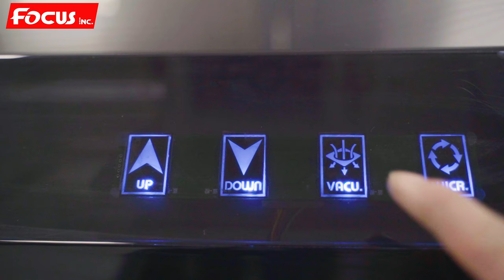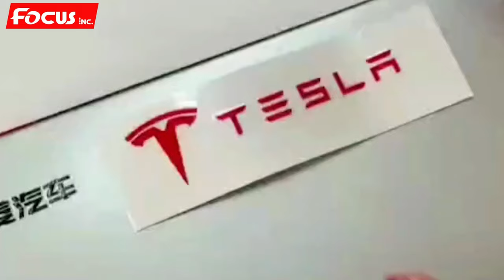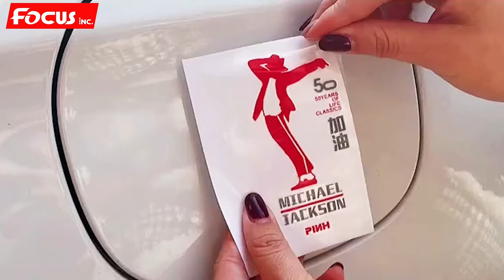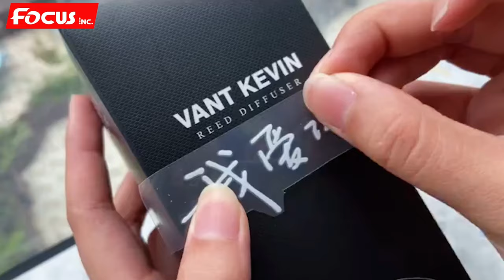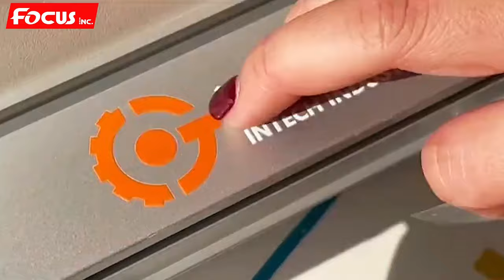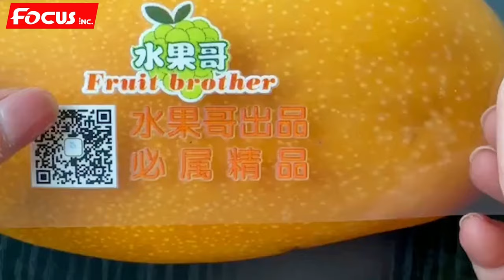See how a world first Focus Inc new UV DTF Printer transfer on 101different kinds of material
▶Focus Inc. A2 size uv printing for marble！◀
▶Printer Links◀